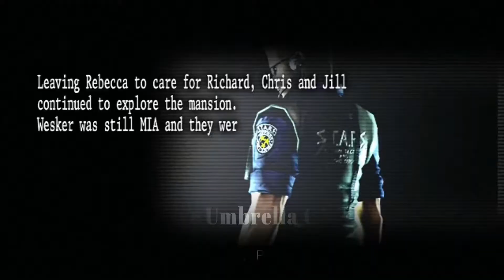Resident Evil - Evolution of Video Game Graphics from 1996 to 2017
Resident Evil Evolution of Video Game Graphics from 1996 to 2017. Resident Evil is a survival horror video game-based media franchise created by Shinji Mikami and Tokuro Fujiwara and owned by the video game company Capcom.